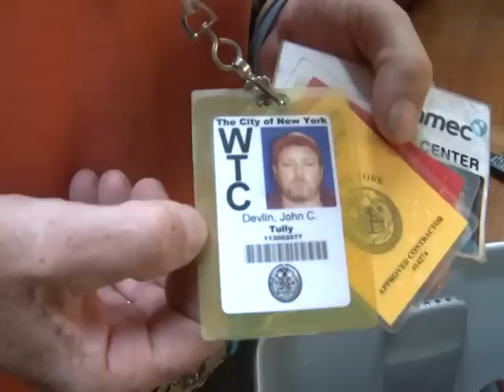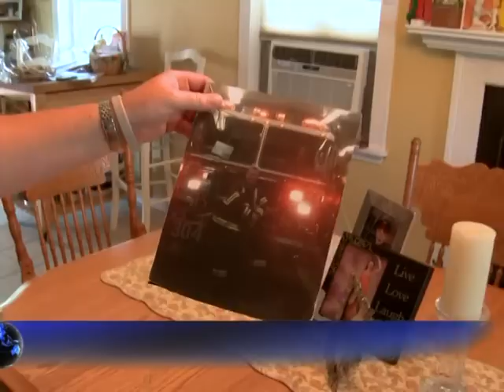ويب-اخطار صحية تحيط بطواقم الانقاذ خلال هجمات 11 سبتمبر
عشرات رجال الاطفاء وضباط الشرطة وطواقم الانقاذ الذين خاطروا بحياتهم لانقاذ الناس من مبنى التجارة العالمي خلال احداث الحادي عشر من ايلول يصارعون الان بدورهم لانقاذ حياتهم، فقد اصيبوا بالامراض نتيجة الغبار السام الذي نتج عن انهيار البرجين، لكن تطلب الحكومة الاميركية تسع سنوات لاقرار قانون يضمن المعالجة والتعويضات لهؤلاء الاشخاص